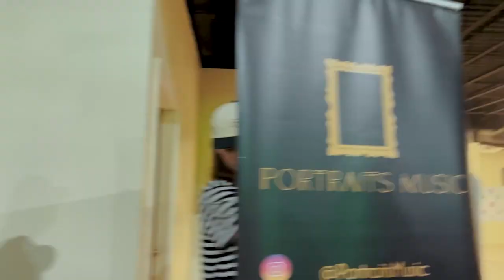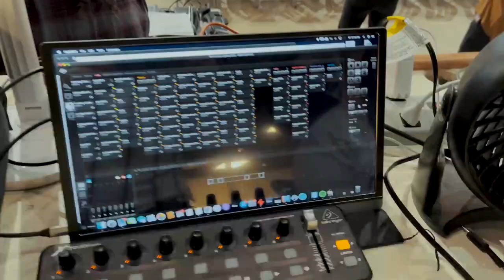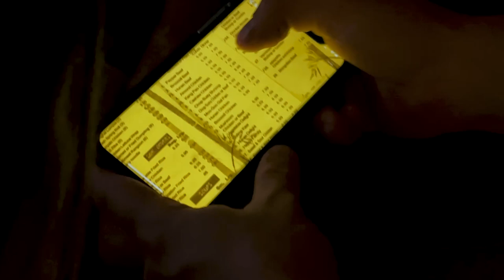SUMMER VLOG // PART 1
It's been a while BUT We've been busy! here's part 1 of our summer adventures! hope y'all enjoy! ❤️